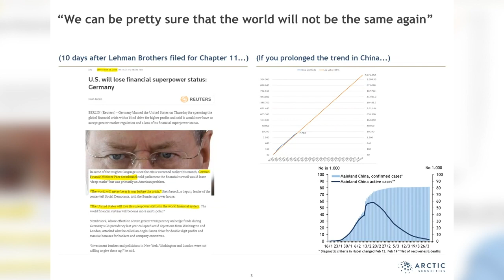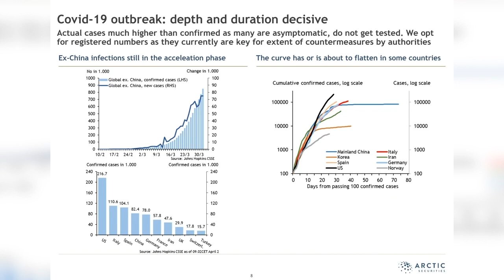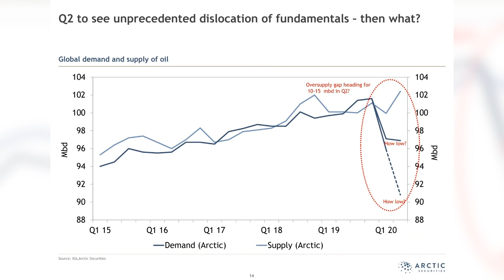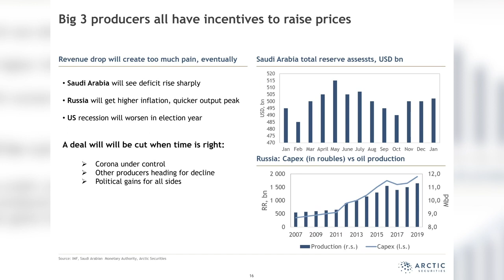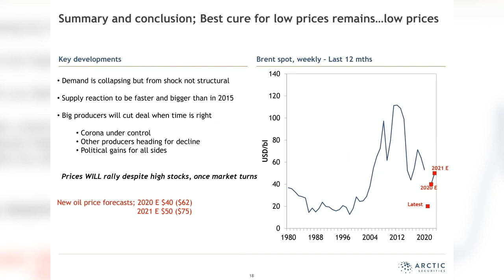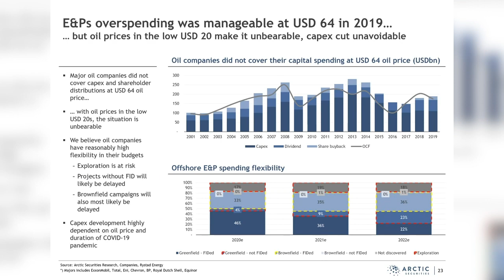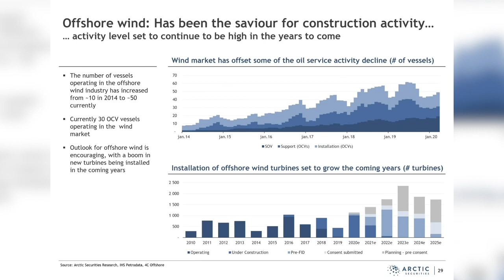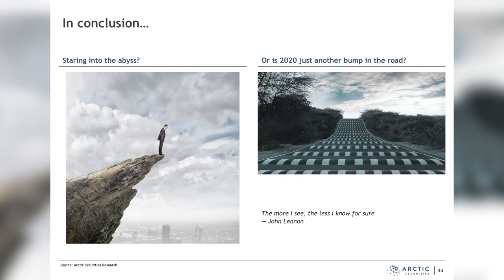Arctic Energy - Webinar (Replay): COVID, Oil market and oil service status update